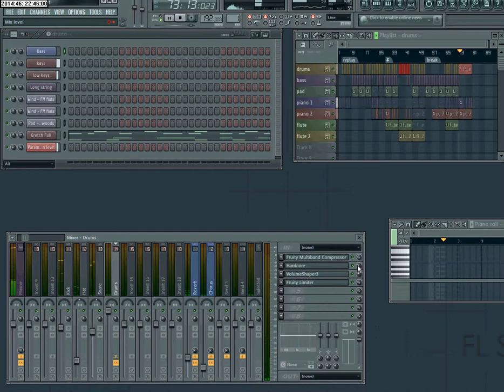JasonC-BlueShift Remix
JasonC - Blue Shift Remix

much too fast at 192 BPM
No1. health daw - procrastination remix
with some of my fav vst fx